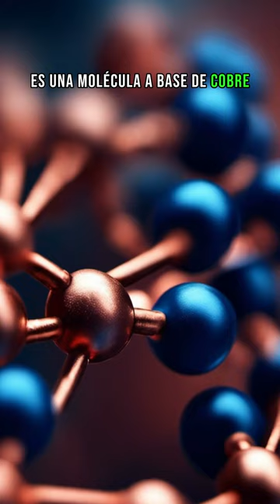LA SANGRE AZUL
Para Donaciones al canal seguir creciendo y traerle mejor contenido Aqui te dejo el

Hola a Todos soy el conocimiento aqui te presento otro datos curiosos, curiosidades,Reflexiones,datos psicologicos,Sabias Que y un poco de bromas espero te guste el video no olvides regalarme tu like , subscribirte , compartir y no olvides dejar tu comentario para cualquier pregunta contactar a